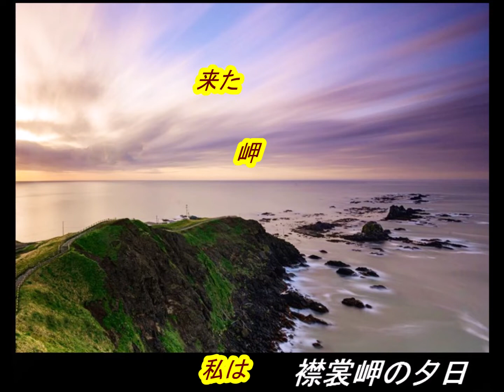秋山涼子さん( 襟裳風岬(Erimo Kaze Misaki)(一部歌詞付)｣新曲'22/05/18発売報道ニュースです。新曲Vol3 73 2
今回は発売前新曲「襟裳風岬」の「秋山 涼子」さんです。音声案内は音声合成AIの希美（のぞみ）さんで付随はJOYSOUNDカラオケ（持ち歌）人気ランキング前作１位「 終着…雪の根室線 」です。文化放送「走れ歌謡曲」が2021年3月27日をもって52年の歴史に幕を下ろしましたが、その前に文化放送「走れ歌謡曲」内の「新譜情報」が終了しまして、発売前の新譜音源の入手が厳しく成りましたがカラオケ喫茶アレマーナ様の新譜情報等を一部引用させて頂いてます。皆様には、お聞き苦しい部分が増え申し訳御座いません。どうかお許し下さい。

　　　　　　entry/2021/023812.html

画像入手先
ameblo.jp/
youtu.be/lFZkzhEhg5c